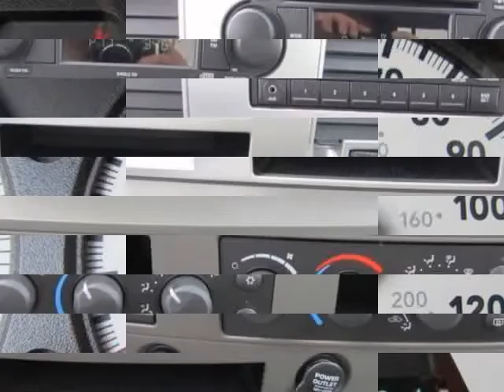2008 DODGE RAM 1500 SLT Lone Star 20 inch wheels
2008 DODGE Ram 1500 2WD Quad Cab 140.5" SLT
VIN: 1D7HA18N18J112730

Excellent Condition, 20 inch wheels, great gas mileage